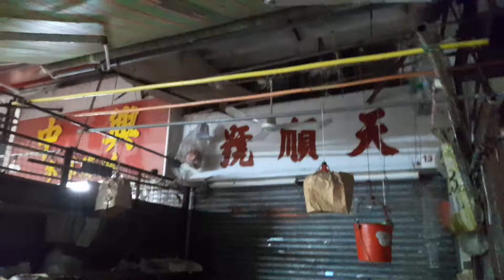SMC Industrial series K48 ceiling fan by shop